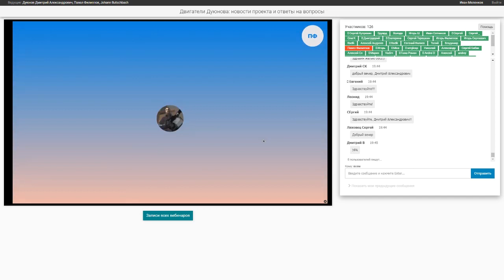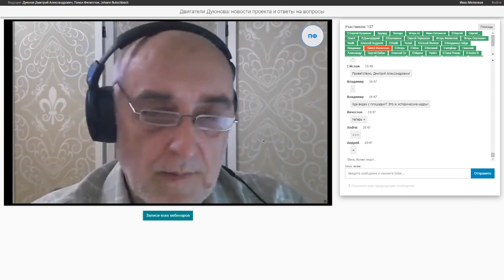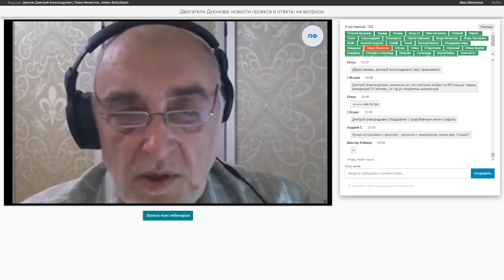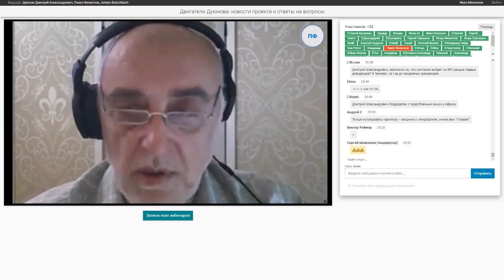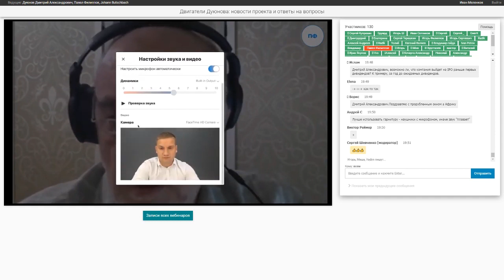ПРОЕКТ ДУЮНОВА итоги недели с 5.08 по 10.08.2019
📌Итоги недели в проекте "Двигатели Дуюнова"

Главной новостью этой недели стало известие о начале первых работ на строительной площадке будущего инновационного центра в особой экономической зоне "Технополис "Москва".

Сейчас проводятся работы по расчистке площадки от растительности: вырубка мелкой поросли и кустарников.
Следующий этап - установка ограждающих конструкций. А далее - установка информационного табло (паспорта объекта) на объекте. На это мероприятие будут приглашены и участники проекта, о дате мы сообщим дополнительно позже.

Подготовительные работы на строительной площадке будут обязательно показаны в будущих видеосюжетах в ближайшее время. Следите за новостями проекта!